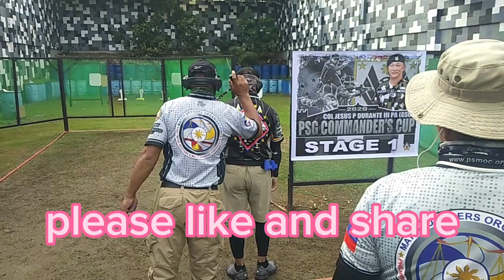PSG COMMANDERS CUP